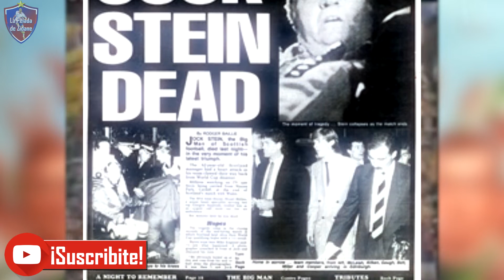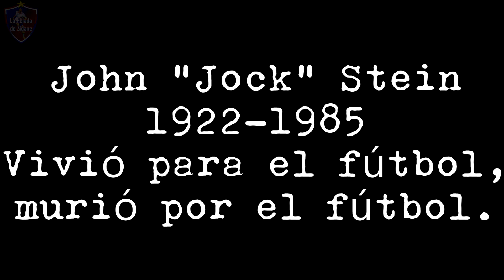📜ÉRASE UNA VEZ: MUERTE EN EL CÉSPED⚰️| Cuentos del Fútbol |⭐LA PELADA DE ZIDANE⭐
Hoy presento el primer episodio de esta serie, un poco más flexible que las demás: Cuentos del fútbol. Inauguro la sección con este episodio, donde revivimos uno de los momentos más trágicos del fútbol, el fallecimiento de uno de los mejores directores técnicos de la historia del fútbol, el gran John "Jock" Stein. Enterate cómo sucedió y por qué en este video. La Pelada de Zidane.

Renuncia Derechos de autor Bajo la Sección 107 de la Ley de Propiedad Intelectual de 1976, se tiene en cuenta para el" uso justo "para los propósitos

John "Jock" Stein, CBE (Burnbank, South Lanarkshire, Escocia , 5 de octubre de 1922 - Cardiff, Gales, 10 de septiembre de 1985) fue un director técnico de fútbol británico conocido por dirigir al Celtic de Escocia y a la Selección de fútbol de Escocia.

Durante su carrera como técnico ganó seis Ligas de Escocia, diez Copa de la Liga de Escocia de su país, nueve copas de Escocia y una Copa Europea de campeones en 1967 con el Celtic.

Como jugador se desempeñó entre 1942 y 1950 en el Albion Rovers, luego jugó un año en el Llanelli Town y finalmente entre 1951 y 1956 en el tradicional Celtic FC.

Tras un breve período alejado del fútbol, en 1960 comenzó su carrera como entrenador en el Dunfermline Athletic Football Club, en seis semanas consiguió salvar al equipo del descenso y a la temporada siguiente obtuvo con el club su primera copa de Escocia. En 1964 se hizo cargo del Hibernian Football Club y ganó la Copa de Verano.

El 9 de marzo de 1965 se convirtió en el primer entrenador no católico del Celtic en toda su historia. Dirigió al equipo verde hasta 1978, cuando asumió la dirección del equipo inglés de Leeds United.

En el equipo escocés ganó diez ligas (nueve de manera consecutiva), ocho copas escocesas, seis Copa de la Liga de Escocia, 5 Copas Glasgow, el torneo , el trofeo del Oso Polar, la copa Drybrough, y en 1967 el mayor logro en la historia del Celtic: la Copa de Campeones de Europa, a la que en 1970 llegó a la final.
John " Jock " Stein CBE (5 de octubre de 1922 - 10 de septiembre de 1985) fue un jugador y entrenador de fútbol escocés . Se convirtió en el primer manager de un equipo británico en ganar la Copa de Europa , con el Celtic en 1967 . Stein también guió al Celtic a nueve campeonatos sucesivos de la Liga escocesa entre 1966 y 1974.

Stein trabajó como minero de carbón mientras jugaba fútbol a tiempo parcial para Blantyre Victoria y luego Albion Rovers . Se convirtió en jugador profesional de fútbol de tiempo completo en el club galés Llanelli Town , pero regresó a Escocia con Celtic en 1951. Disfrutó de cierto éxito con Celtic.